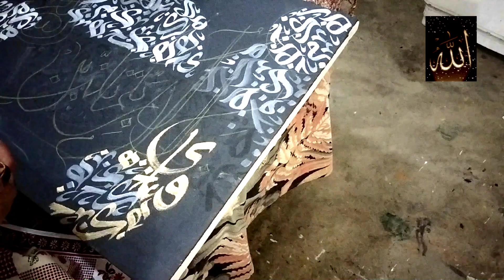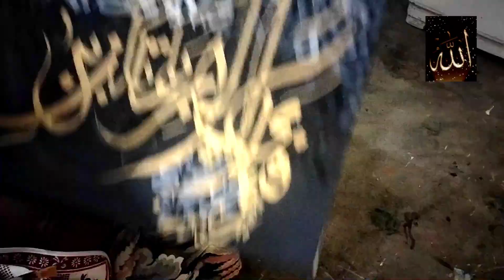Fabi ayyi ala i rabbikuma tukaziban in Modern Arabic font on Abstract background | urdu/hindi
Aslam-o-alikum to all

calligraphy by mobeen

In this video :

fabi ayyi ala i rabbikuma tukazziban in modern arabic font on Abstract background urdu hindi
How to write Fabi ayyi alla in modern Calligraphy |
How to do Calligraphy on canvas for beginners step by step |
How to make background for Arabic Calligraphy painting |
How to make abstract background for Calligraphy paintings |
How to write Arabic Calligraphy painting on canvas with acrylic paint |
How to write Calligraphy painting for beginners step by step |
Easy Arabic Calligraphy painting for beginners step by step|
Writing surah rahman in modern arabic Calligraphy |
How to write Calligraphy with the help of paint brush |
How to write quran in Calligraphy font |
Complete tutorial for beginners step by step  |
Easy DIY Calligraphy painting for beginners |
Fabi ayyi alla i rabbikuma tukazziban in modern Calligraphy painting |
Easy arabic calligraphy painting tutorial for beginners |